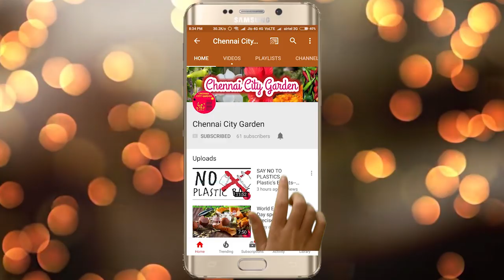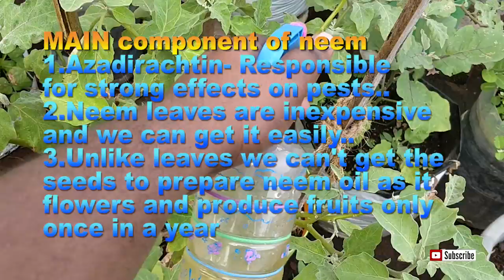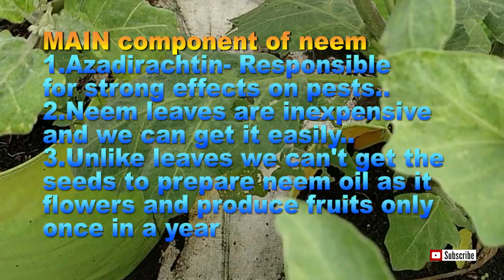How to make organic pesticide at home? Neem leaves pesticide!!Home made pesticide-part 1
how to make compost?? in English

Home made pesticide!!
1. Don't get too disturbed by the term pesticide, it isn't killing the bugs, it is preventing them from chewing the leaves of our plants...

2.Unlike a commercial product that kills the insect on contact, this doesn't occur when using this neem mixture. We are coating the plant with a substance the insects don't like. Instead of killing the insect, we are protecting the plants..

3.We use this natural pesticide for:
      aphids
      mealy bugs
      grasshoppers
      caterpillars,etc..

4.Of course neem oil is more effective than the leaves...but making neem oil from its seeds is a bigger process than this.

5. Neem leaves are inexpensive and we can get it easily..

6. Azadiractin is the main component of this neem leaves which repels insects..

So Use this pesticide regularly to have healthy plants.